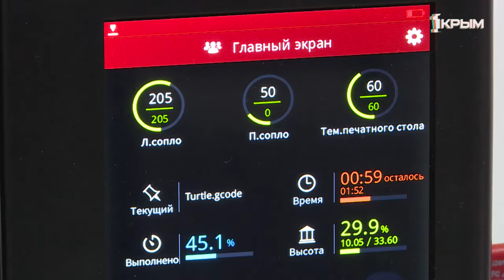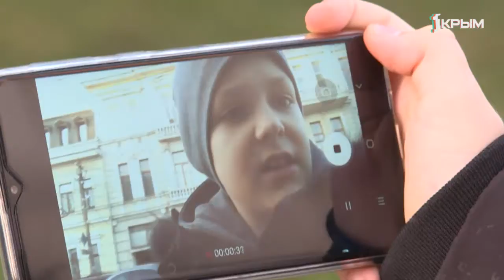Как изменится в 21 веке список самых востребованных профессий в России?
Специалисты в сфере труда прогнозируют, что в ближайшее время список наиболее востребованных профессий во всем мире и в России изменится.